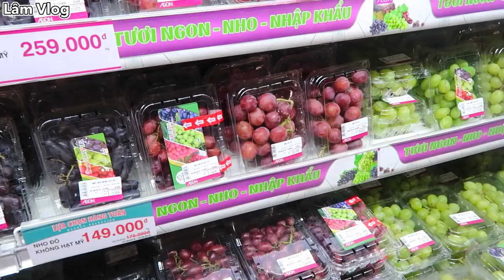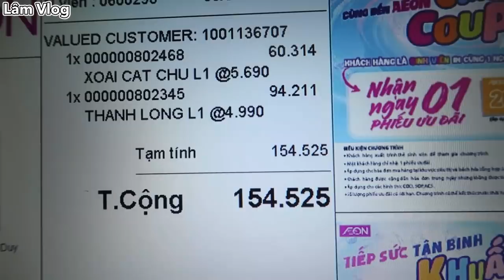Lâm Vlog - Làm Thau Trái Cây Tô Khổng Lồ Cho 10 Người Ăn